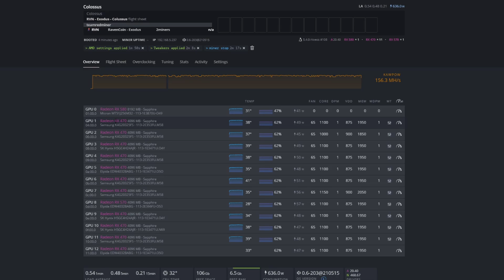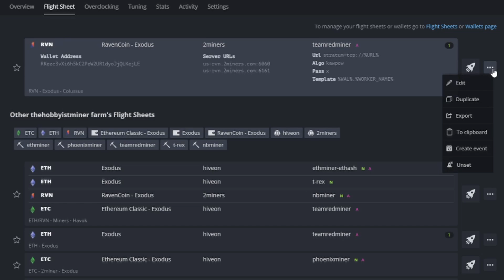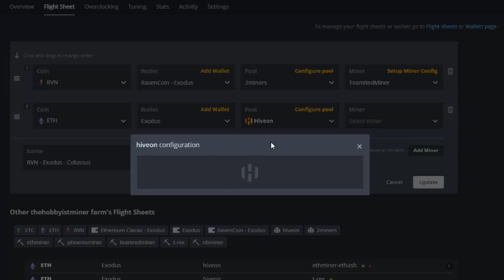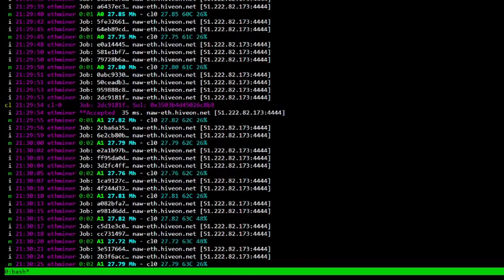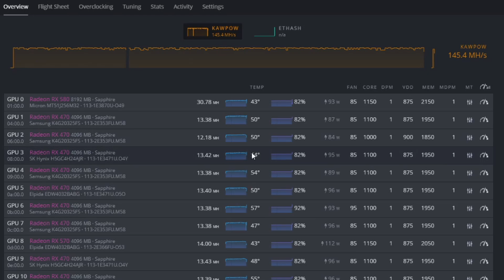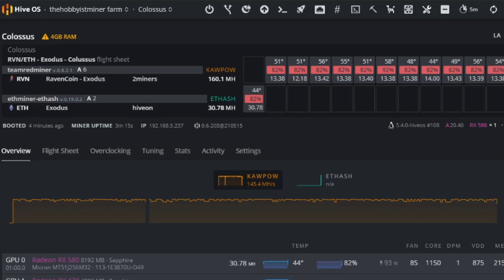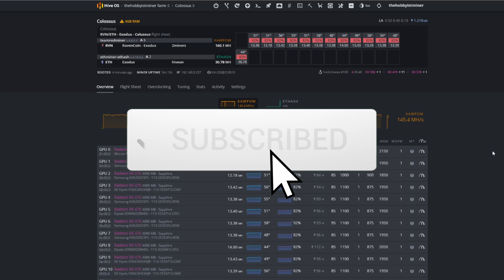RX 580 8GB Mining GPU Back From The Dead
In today's video we finally have an update for the community on the 3 GPU I sent out for Repair!  In addition we get back and install our Sapphire Pulse RX 580 8GB GPU!  Back from the Dead!  Purchased originally for $150 USD from a guy in New York, Broken, we were able to get it back-up and mining!

📰Sapphire Pulse RX 580 8GB GPU OverClock Settings
Core Clock: 1150
Core State: 1
Core Voltage: 875
Memory Clock: 2150
Fan: 85%
Enabled Aggressive Undervolting
Ref 30

📺Videos & Links Mentioned in Video Today:
Sapphire Pulse RX 580 8GB GPU

00:00 Introduction
00:10 Update On Repaired GPUs
02:00 Sapphire Pulse RX 580 GPU Unboxing
04:00 Installed RX 580 8GB GPU
05:45 Configuring HIVEOS Flight Sheet
09:10 We Are Mining Again!
09:50 RX 580 OverClock Settings

RX 580 Mining GPU Back From The Dead
RX 580 8GB GPU
Mining With RX 580
RX 580 8GB Overclock Settings
RX 580 OverClock Settings
RX 580 GPU Mining

⏺ Astarin 6 GPU Open Air Mining Rig Frame
⏺ UpHere 120MM 86 CFM Cooling Fans
⏺ Asus B250 Expert Mining Motherboard - 19 GPU Support
⏺ GPURisers 2021 Batch GPU Risers White
⏺ Bec NeTech PCIe GPU Riser Kit
⏺ XFX AMD RX580 8GB DDR6 GPU
⏺ Sapphire Nitro AMD RX470 4GB DDR5 GPU
⏺ Sapphire Nitro AMD RX570 4GB DDR5 GPU
⏺ PNY XLRB Geforce GTX 1650 Super OC 4GB DDR6 GPU
⏺ EVGA Geforce GTX 1060 6GB DDR6 GPU
⏺ XFX R9 380x 4GB DDR5 GPU
⏺ EVGA Geforce RTX 2080 Super XC 8GB GPU
⏺ PowerColor Red Devil RX 5700 XT DDR6 GPU
⏺ Rog Strix B550-F Gaming Motherboard - 5 GPU Support
⏺ HP 1200W Server PowerSupply x 3
⏺ HP 750w Server PowerSupply x 1
⏺ AresGame 750W Bronze ATX PowerSupply x 2
⏺ Misfit Mining 3D Printed GPU Hangers

My Favorite Crypto Mining Channels To Watch:
💠 Son of a Tech: Youtube.com/c/SonofaTech​